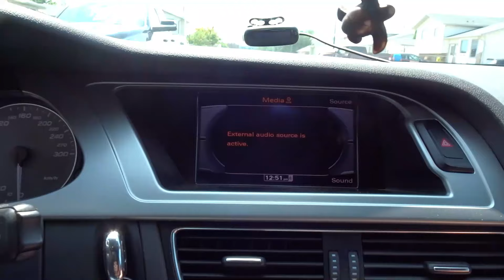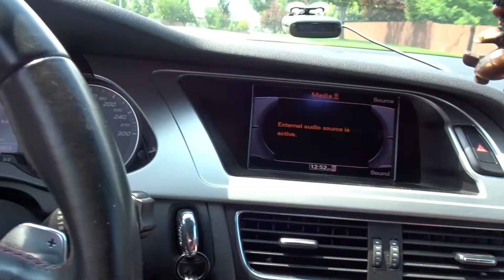B8 Audi S4 | Canada Day! | Week 2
Its Canada day weekend! In this video I have short clips with friends, and I talk about my future moving forward.

CF Mirrors

Front Grill